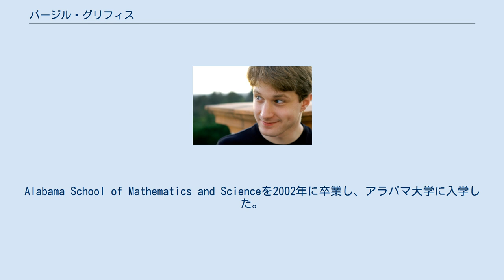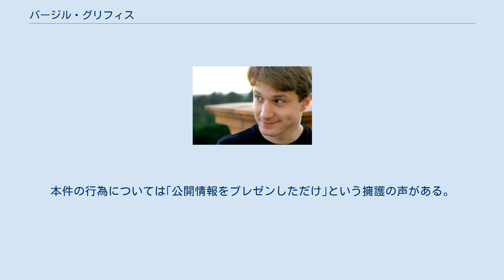バージル・グリフィス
バージル・グリフィス バージル・グリフィス（Virgil Griffith、1983年3月6日 - ）は、アメリカ合衆国のアラバマ州出身のハッカーである。
検索サービス「WikiScanner」の開発者。
シンガポール在住。
 バージル・グリフィスは1983年にアメリカのアラバマ州で生まれた。
両親は共に医者である。
Alabama School of Mathematics and Scienceを2002年に卒業し、アラバマ大学に入学した。
専攻は認知科学だった。
一度2004年にインディアナ大学に転入したこともあるがまたアラバマ大学にもどり、2007年8月に優秀な成績で卒業した。
現在彼はカリフォルニア工科大学の大学院生である。
 2007年8月14日、グリフィスはウィキペディアにおける非ログインユーザーの編集がどの企業や団体に属するものかを探りだすことのできるツール「WikiScanner」を開発した。
 イーサリアム財団に所属する研究員の立場で、2019年4月北朝鮮に渡航し、平壌で仮想通貨やその基幹技術であるブロックチェーンに関する講演を行った。
これが対北朝鮮経済制裁決議違反とされ同年11月米ロサンゼルス国際空港で逮捕・起訴された。
本件の行為については｢公開情報をプレゼンしただけ｣という擁護の声がある。